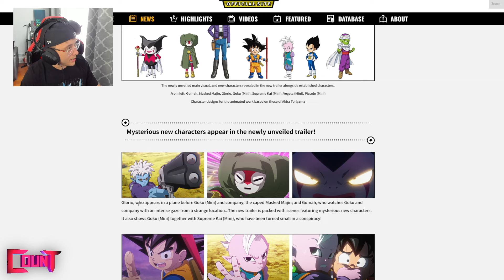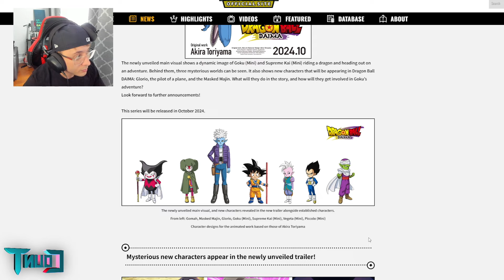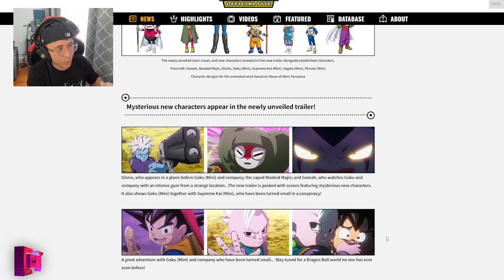My REACTION To the NEW Dragon Ball Daima Trailer!